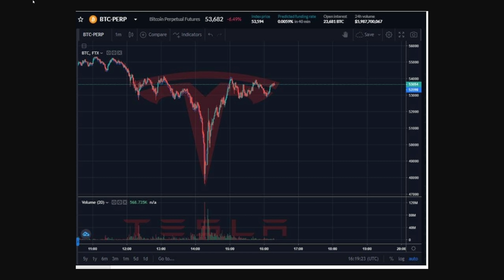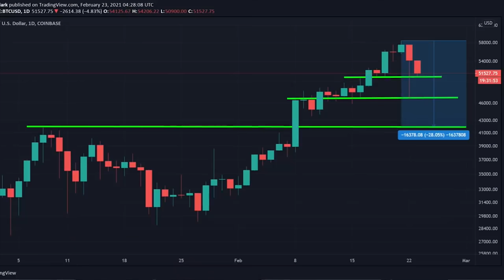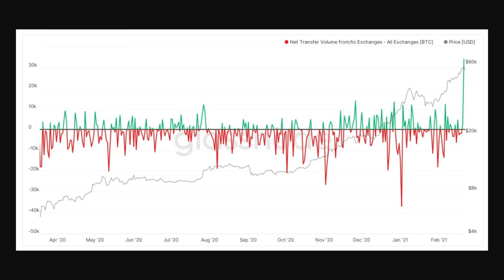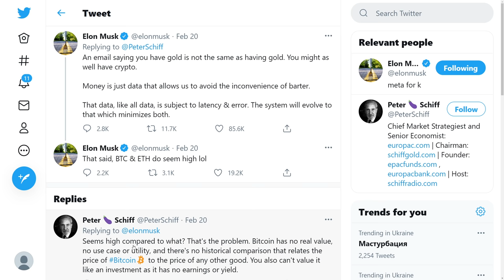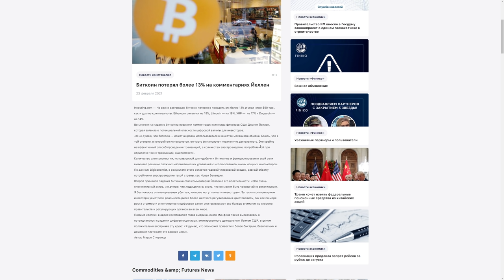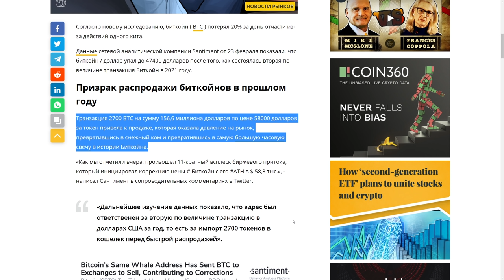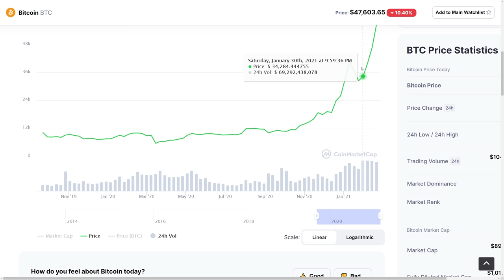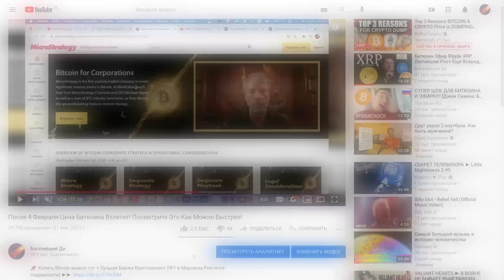ЧТО ПРОИСХОДИТ С БИТКОИН ом? Илон Маск Джанет Йеллен Microstrategy... ЭТО ПАДЕНИЕ БЫЛО ЗАПЛАНИРОВАНО